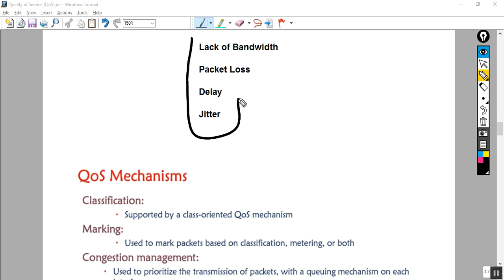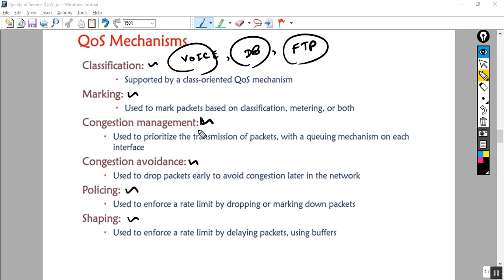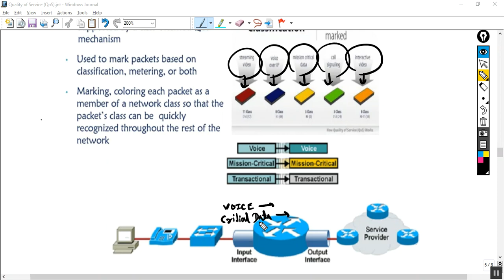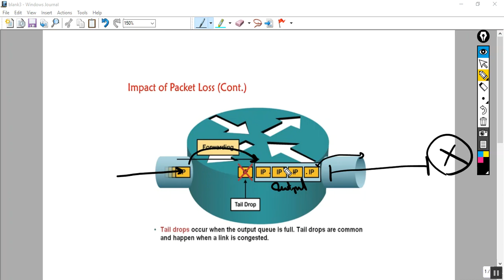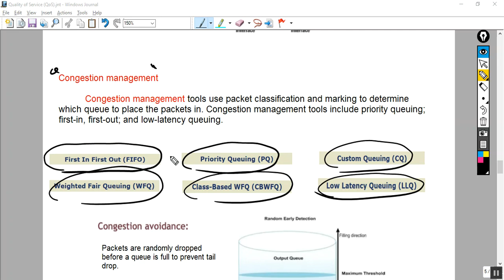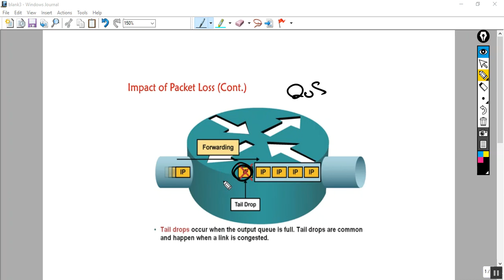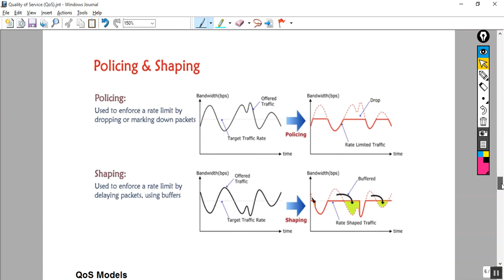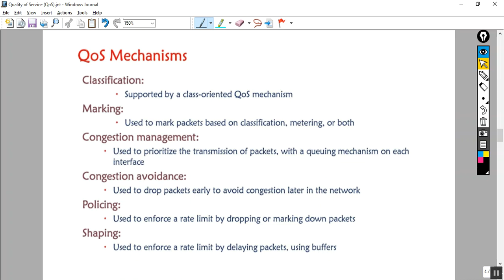Loop Avoidance Nanda QoS Part 02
Computer Networking Technology